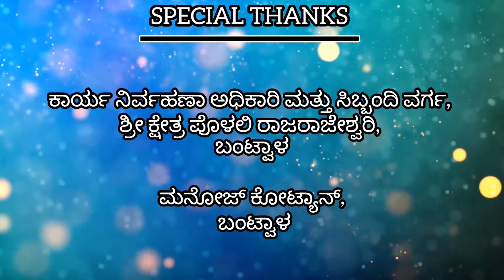Saara Seemeda Gurkardi | Polali Rajarajeshwari devotional song | Pooja Sanil | Amarnath Poopadikal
Shri Kshetra Polali Raajarajeshvari Tulu Bhakti Geethe

      "ಸಾರ ಸೀಮೆದ ಗುರ್ಕಾರ್ದಿ"

Producer -  Pavan Raj , Kishan Kumar
Lyrics - Amarnath Poopadikal
Singer - Pooja Sanil
Music Programming - N Square Music
Mixing & Mastering - Shameer Mudipu
Camera - Shravan Kumar , Punith Nekkila
Edit -  Praneeth Prabhakar